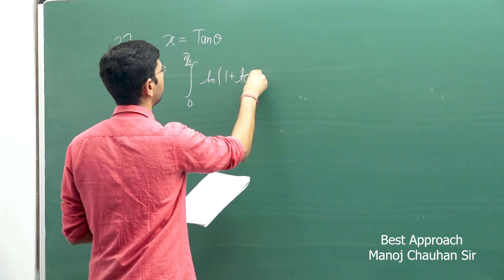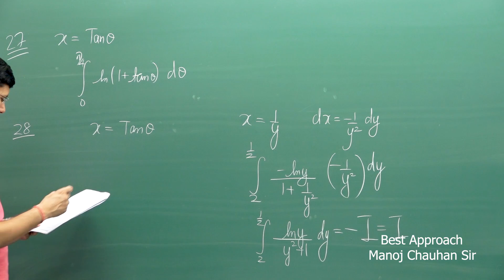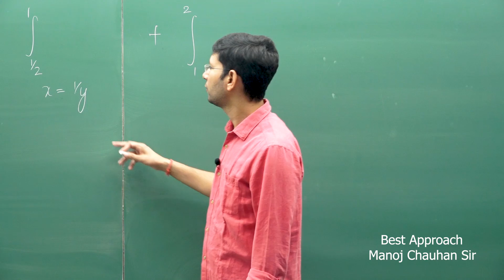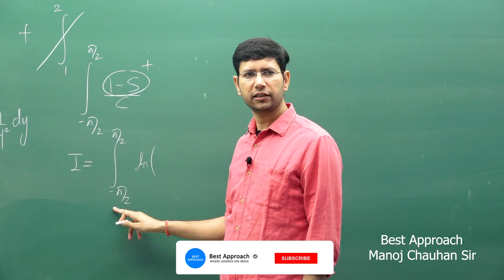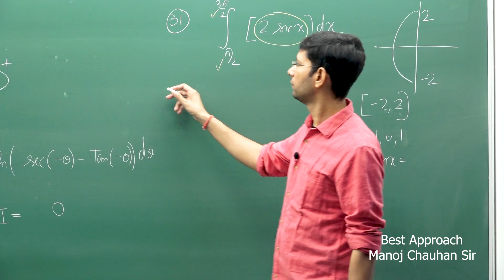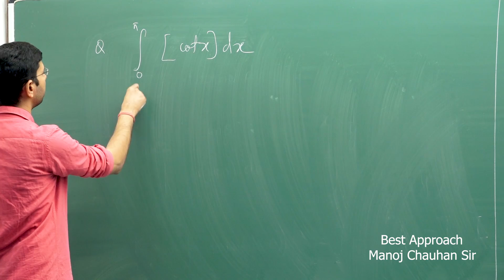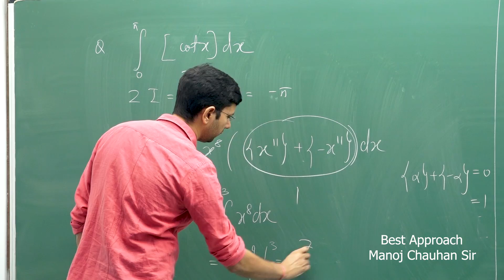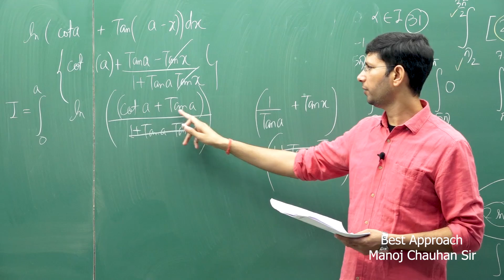Problems on King Rule | Part 2 | Definite Integration by Manoj Chauhan Sir - Best Approach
It is the property of definite integration in which variable (x) replaces by sum of limit of integration - variable..ie. (x) replaces by (a+b-x) , where a is upper limit of integration and b is lower limit of integration and x is variable.